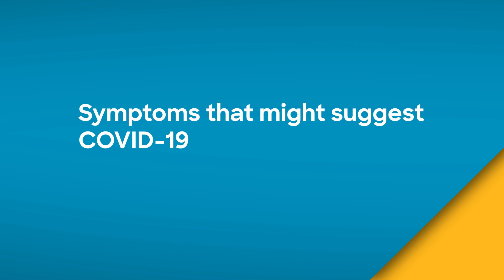Symptoms That Might Suggest COVID-19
David Winter, MD, discusses the updated symptoms that might suggest COVID-19.